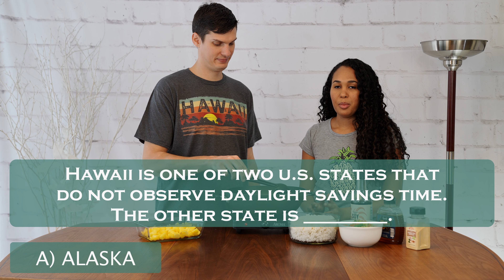Pineapple Fried Rice Recipe: The Shar & Joe Show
SEASON 1/ EPISODE 3: This is a Pineapple-palooza, yummy pineapple fried rice served in an awesome pineapple bowl!  Also Sharlene and Joe play games and share their honeymoon stories.  Spoiler alert: they both had separate emergencies.  Watch till the end to find out all about it...

Season one of the Shar and Joe Show kicks off with a date night series developed to give you and your loved ones, family or friends fun ideas and easy to make recipes that won't break the bank that you can create in the comfort of your home.  It is our hope that you will try some of our ideas and that they will help foster long lasting, meaningful relationships and provide a stress relief when life gets you down.

PRODUCT LINKS:
Joe’s Shirt
Sharlene’s shirt is no longer available but here is a similar one
Sharlene’s hat is no longer available but here is a similar one
Beat That! Game

RECIPE INGREDIENTS:
1/2 cup soy sauce, 2 tblsp honey, 2 tblsp oil, 1 tblsp garlic powder, ¼ cup of chopped green onions, 2 cups of white rice cooked, 2 cups of mixed vegetables, 1 ½ cup chopped pineapple, 1 ½ cup of bacon(or ham)

PRODUCTION EQUIPMENT AND ACCESSORIES:
Sony A7riii camera
Sony A7siii camera
Sony 24-70mm F2.8 lens
Sony 12-24mm F4 lens

Sennheiser MKE600 microphone
SanDisk Extreme Pro 256GB 95 mb/s
K&F Concept Variable ND Filter
Geekoto 77" Tripod 360 degree ball head
Zomei Carbon Fiber Tripod w/ ball head
Manfrotto video fluid pan head
Cell phone holder and tripod
Wall mounted Boom Arm
Ronin S Stabilizer Essentials Kit
LED Softbox Lighting Kit
Softbox Lighting Kit
Spare RAVPower batteries and charger
Samsung Galaxy Note 9
Samsung Galaxy S20 FE

Video edits with Davinci Resolve Studio
Photo edits with Adobe Creative Cloud (Lightroom and Photoshop)